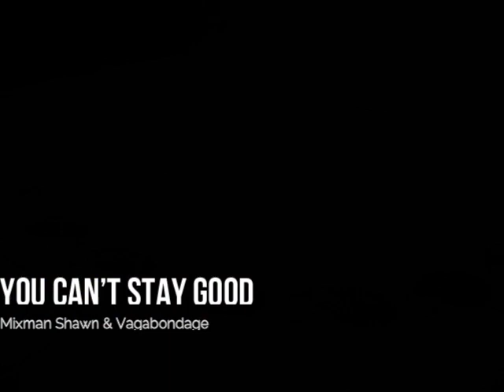Road trip from Chandigarh to Delhi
Mixman Shawn and I went on a six-hour adventure from Chandigarh to Delhi back in 2009; he took my camera and interviewed me. One of the best road trips I've ever been on, thanks to Mixman's uncle and cousin. I'd highly recommend besides taking the trains, if you can swing it, do a road trip in India.

As for the Rock Garden, looking back, I'd give it another chance and would encourage all of you to check it out yourself; if you do go to Chandigarh and your looking for some "solitude" time, the rose garden is perfect, similar to Timber Trails. it's like a hidden oasis.

To honor my friend, I've included one of his tracks "You Can't Stay Good" Check out the full track on @DiamondLane08

🤑Tip me in crypto🤑

BTC: 1EyNoVR5UbCeYojixpQoe7mmQgNvPHpyib

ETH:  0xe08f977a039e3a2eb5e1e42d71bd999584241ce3